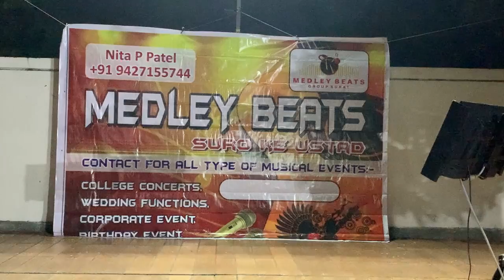41 Nenci & Kulin Vaidya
New Year Program performed at Silver Amberland Farm, Morthana, Surat, Gujarat by Medley Beats